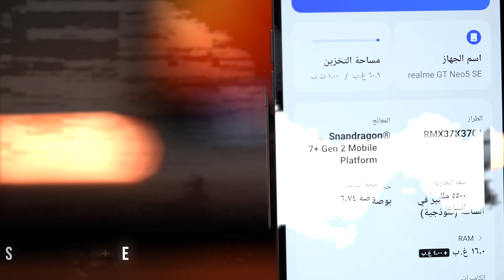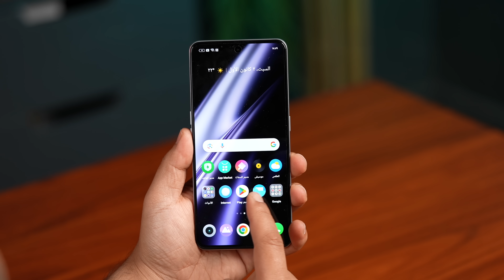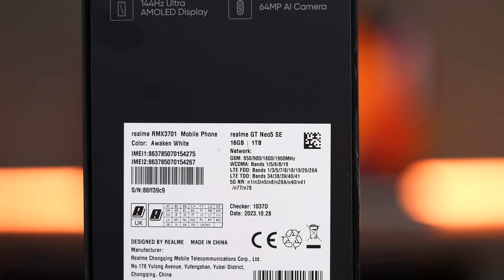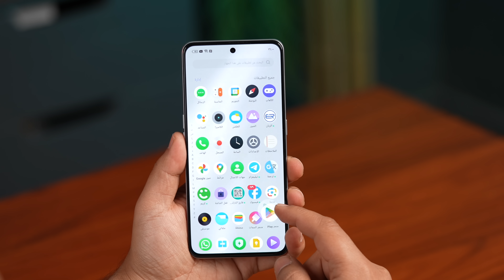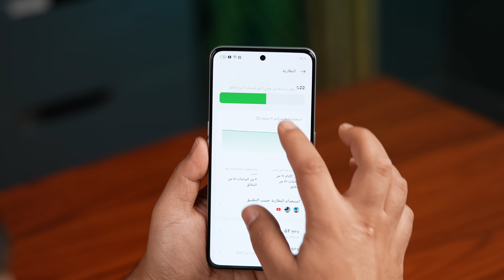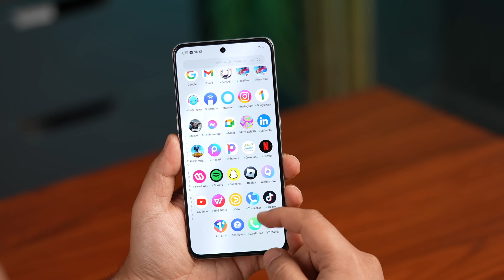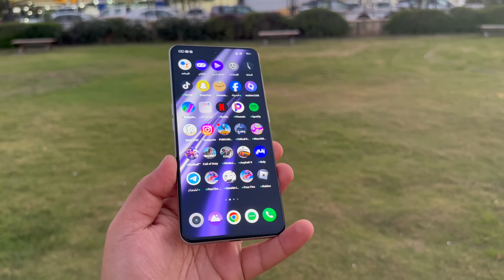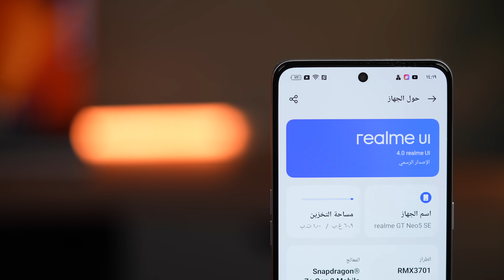هذا الموبايل اللي انت منتظرة 🔥 realme GT Neo 5 SE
للدعاية والاعلان تواصلوا معنا عبر البريد الالكتروني

gt neo 5 se,
gt neo 5 se realme,
gt neo 5 240w,
gt neo 5 se مواصفات,
gt neo 5g realme,
gt neo 5 se ببجي,
gt neo 5g ,
gt neo 5 pro,
gt neo 5 150w,
gt neo 5 se camera,
gt neo 5 se global,
gt neo 5 se battery test,
gt neo 5 se charge,
realme gt neo 5 se في الجزائر,
realme gt neo 5 se في ببجي,
realme gt neo 5 se في العراق,
realme gt neo 5 se في المغرب,
سعر ومواصفات realme gt neo 5 se,
realme gt neo 5 se هاتف
هاتف gt neo 5 se,
هاتف ريلمي gt neo 5 se,
مراجعة هاتف realme gt neo 5 se,
سعر هاتف realme gt neo 5 se في الجزائر,
realme gt neo 2 vs oppo reno 6 5g,
realme gt neo 2 5g vs realme q5 pro,
realme gt 3 neo,
realme gt 3 neo camera test,
realme gt 3 pro unboxing,
realme gt 3 neo charging test,
realme gt 3 240w,
realme gt 3t,
realme gt 3 neo pubg test,
realme gt 3 pubg test,
realme gt neo 3 هاتف,
هاتف realme gt neo 3 في الجزائر,
هاتف realme gt neo 3,
مراجعة هاتف realme gt neo 3,
سعر هاتف realme gt neo 3 في الجزائر,
ريلمي gt 3 نيو,
realme gt 5 pro نسخة صينية,
realme gt 5 pro مراجعة,
realme gt 5 pro  مواصفات,
realme gt neo 3 مراجعة رقمي,
realme gt neo 3 مقارنة,
realme gt neo 3 في مصر,
موبايل realme gt neo 3,
مواصفات realme 5 pro,
مقارنة realme gt 5 pro,
مراجعة جهاز realme gt 5 pro,
مواصفات هاتف realme gt 5 pro,
realme gt 5 pro في الجزائر,
realme gt 5 pro,
realme gt neo 5 pro سعر في العراق,
realme gt neo 3 t test,
realme gt 5 pro gameplay,
realme gt 5 pro سعر في الجزائر,
فتح علبة realme gt 5 pro,
realme gt 5 pro في العراق,
realme gt 5 pro في ببجي,
realme gt 5 pro في المغرب,
realme gt 5 pro عيوب,
realme gt neo 3 عمرديزر,
عيوب realme gt 5 pro,
realme gt 5 pro سعر,
ريلمي gt 5 pro سعر,
realme gt neo 3 naruto edition سعر,
realme gt 3 t neo,
realme gt 5 pro تجربة ببجي,
realme gt 5 pro pubg,
realme gt 5 pro test game,
realme gt 5 pro обзор,
realme gt neo f3 gt bgmi test,
realme gt neo 3t pubg test,
تجربة realme gt 5 pro ببجي,
تجربة realme gt 5 pro,
realme gt 5 pro ببجي,